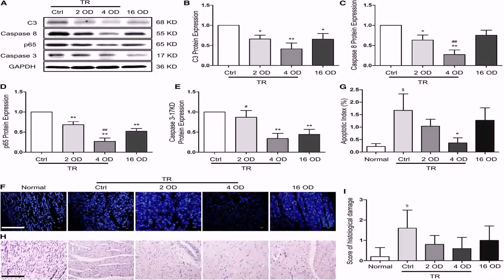Cottage House Design India (see description)